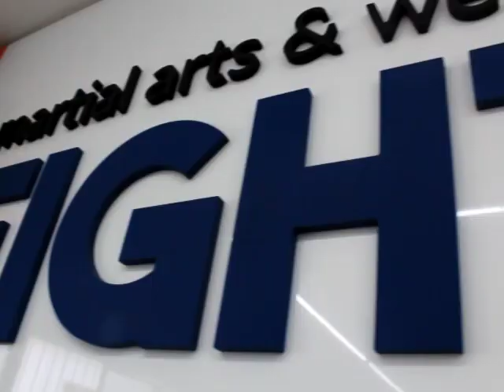O novo projeto de Isaque Bahiense - Dream Art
Conheça um pouco mais sobre como começou o projeto Dream Art.